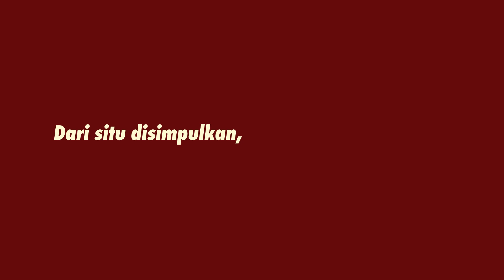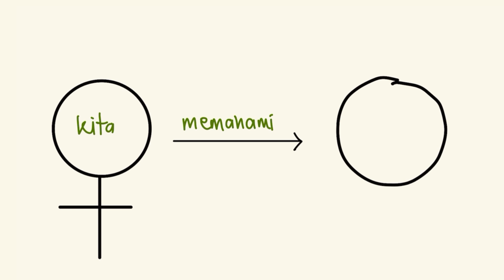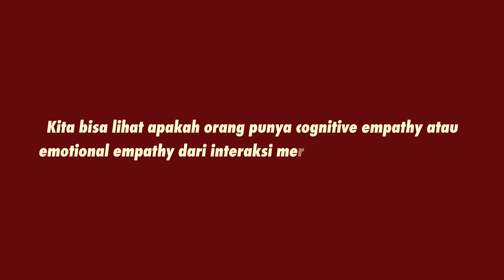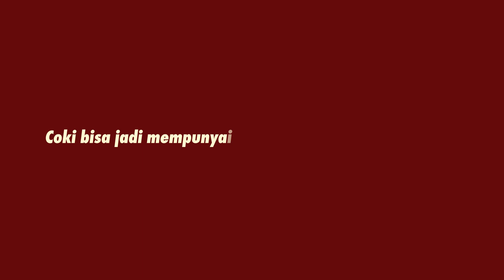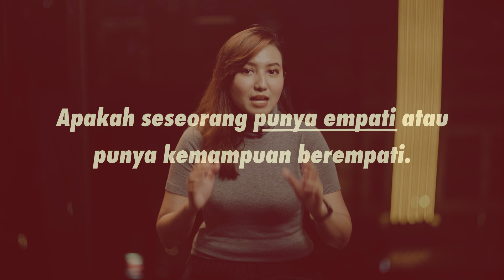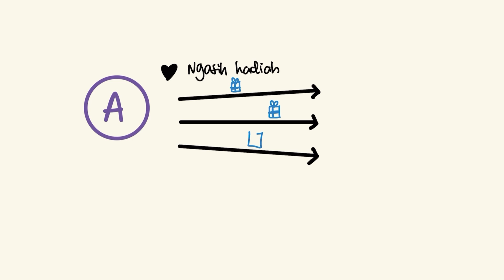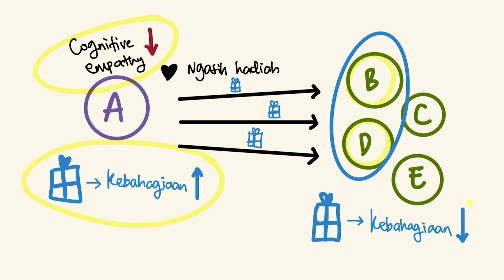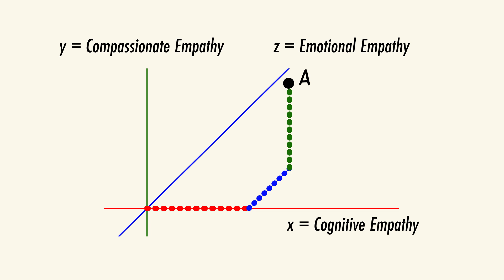Coki Pardede dan Empati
Di sini gue mau ngenalin framework "3 jenis empati" lewat klaim "Coki Pardede tidak punya empati" 😁

Join membership untuk dapetin akses ke rekaman kelas online, sesi mentoring via Zoom, dan grup Discord eksklusif! Mulai dari Rp9.900🎉

00:00-00:42 Intro - Penjelasan isu Coki Pardede & empati
00:43-01:44 Mengenal 3 jenis empati
01:44-03:13 Apa itu "cognitive empathy"?
03:14-03:46 Apa itu "emotional empathy"?
03:47-04:20 Cognitive vs emotional empathy seseorang
04:21-07:24 Cara menilai kemampuan berempati seseorang
07:25-09:04 Mengenal konsep "compassionate empathy"
09:05-10:07 Menilai empati dari tindakan
10:08-11:35 Cognitive empathy sebagai fondasi interaksi efektif
11:36-12:36 Kurva & tabel untuk menilai empati
12:37-12:59 Penutup - Please support my channel ❤️